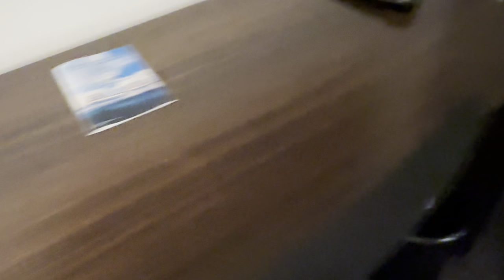Hotel Room Tour: Residence Inn by Marriott New York Manhattan Midtown East (60fps)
The hotel room I got is an accessible room, which means that it has a DOORBELL (video coming soon).